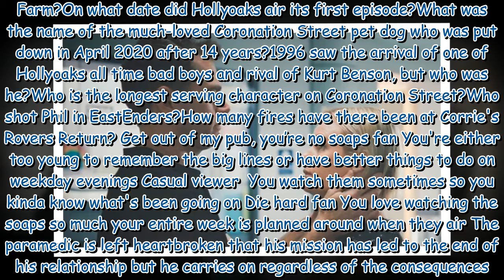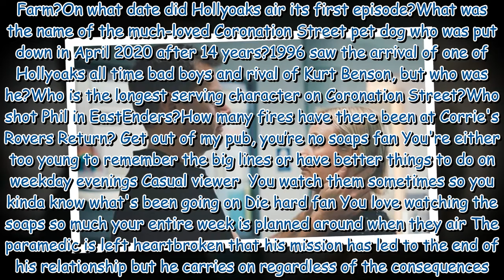Casualty theory: Chrissie Danes to exit as she breaks up with Iain Dean